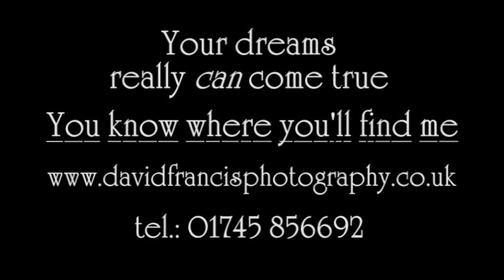North Wales Wedding Video by David Francis Pictures, Prestatyn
Production company: David Francis Pictures, Prestatyn.